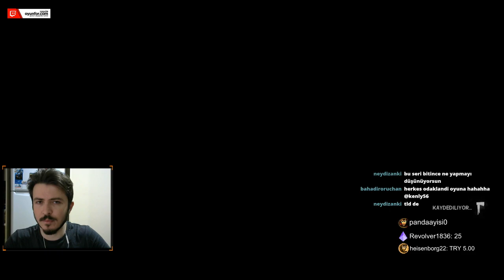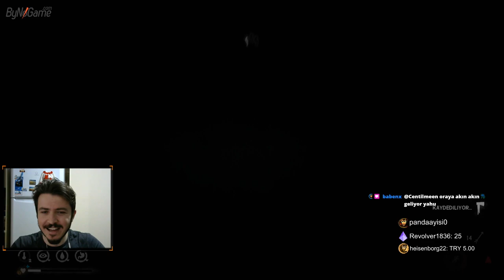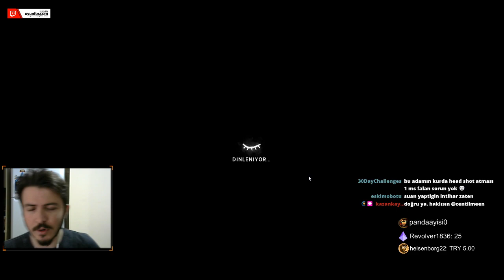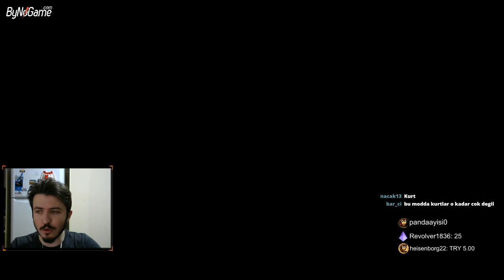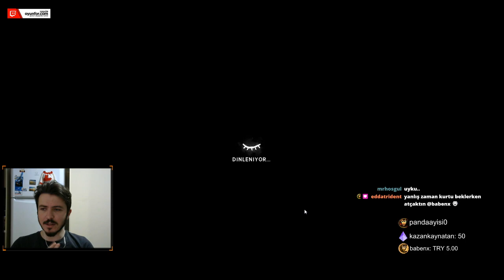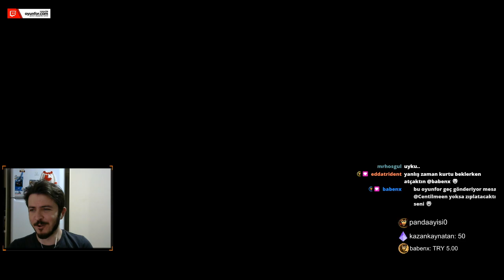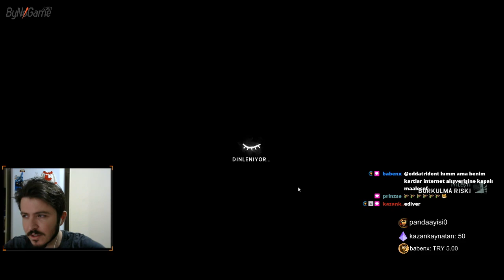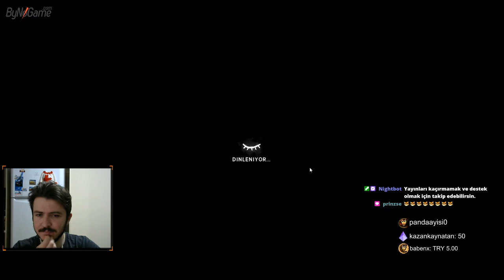FİNAL - ÖLÜLER UYURKEN SURVIVAL HEDEF 100 GÜN - THE LONG DARK 32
En zor mücadeleyi hayatta kalma modu olarak oynuyoruz.Hedef 100 Gün.